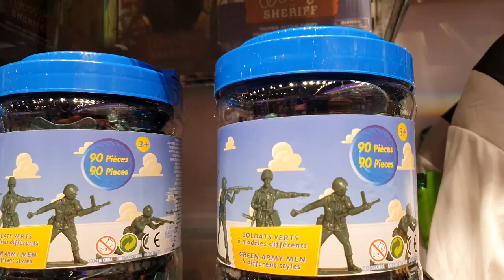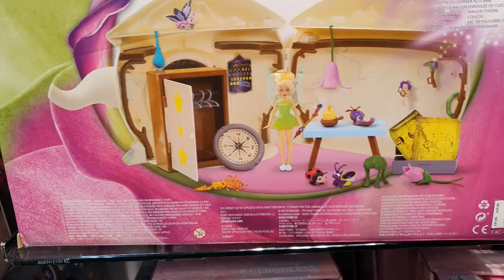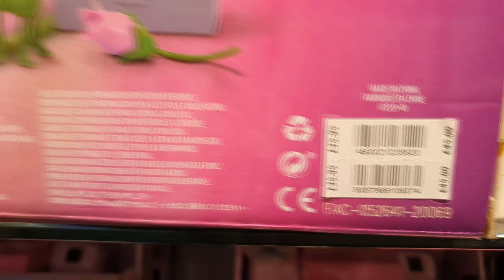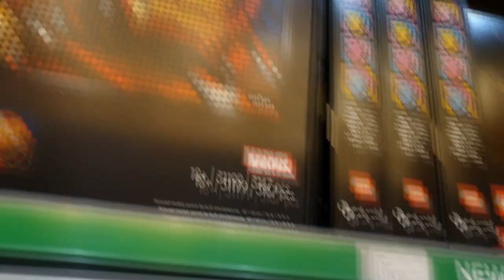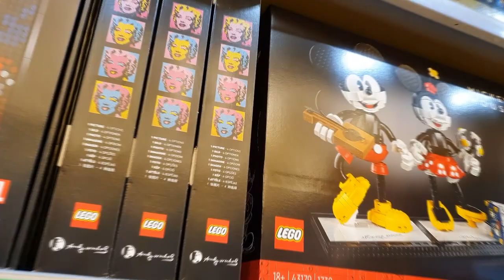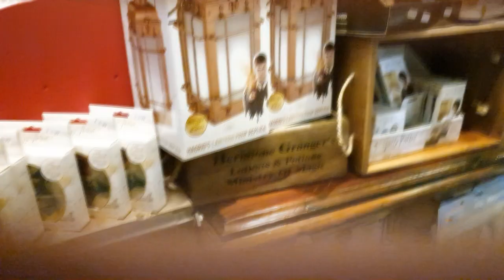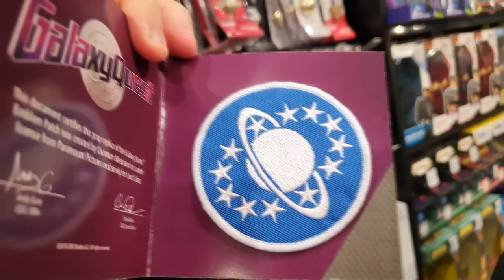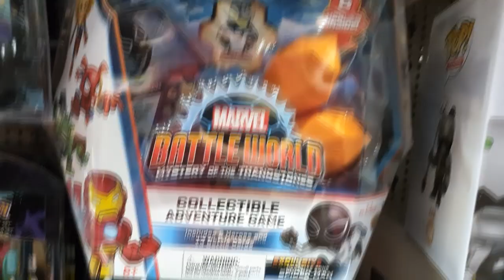TOY HUNT VLOG - What Did We Find This Time??